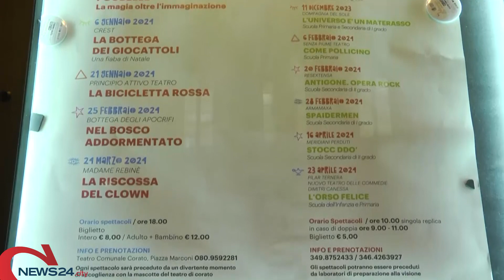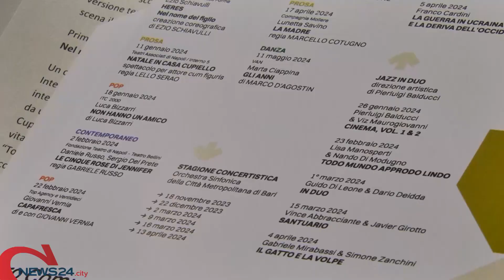CORATO | Ecco la nuova stagione teatrale di Corato: prosa, musica e danza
Un importante cartellone con appuntamenti per piccoli e adulti